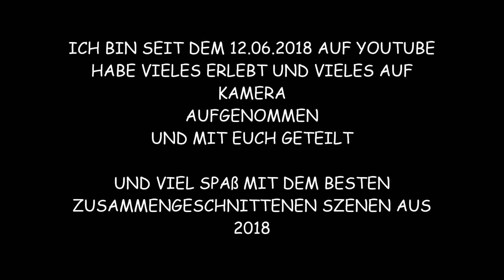BEST OF 2018 |15Pluszwei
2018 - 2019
Ich würde mich über einem ABO und LIKE freuen.